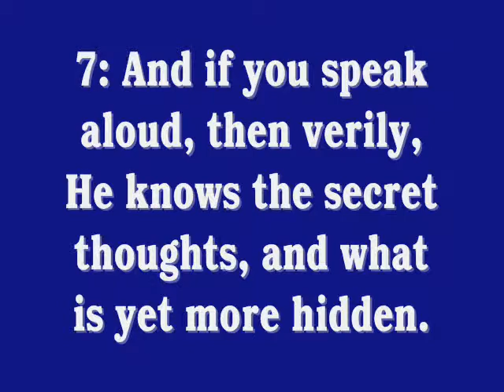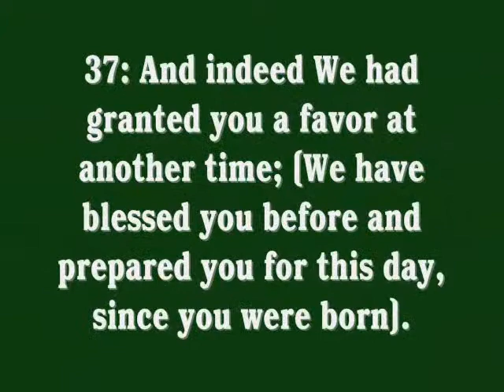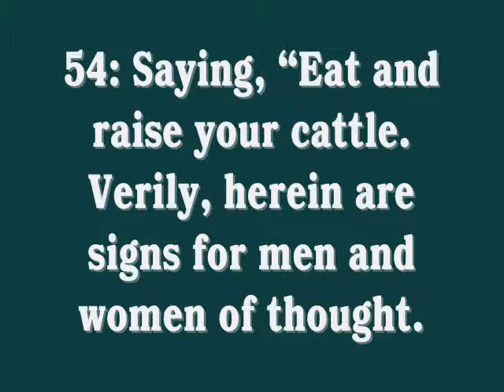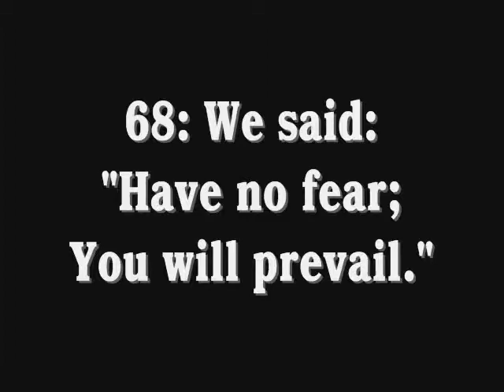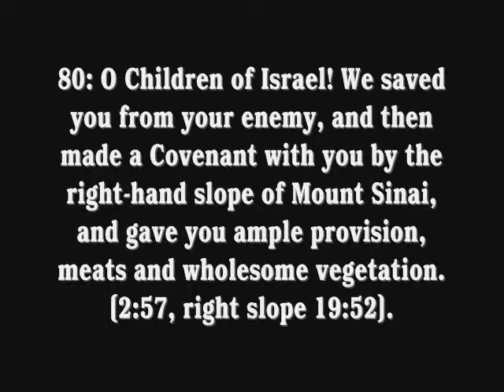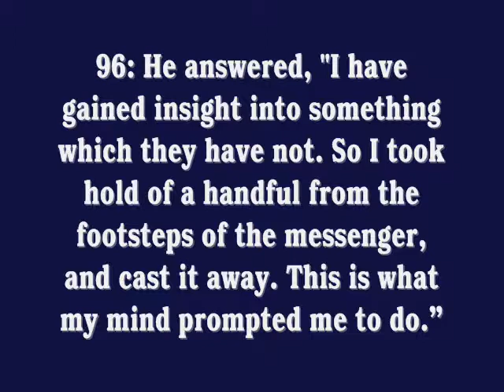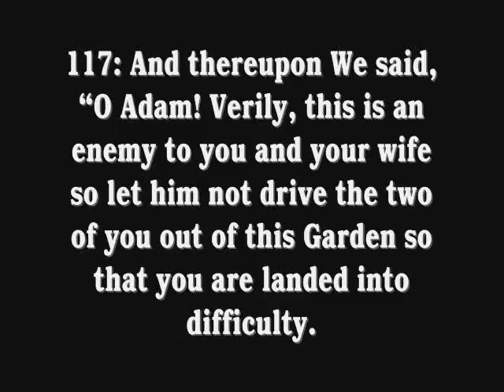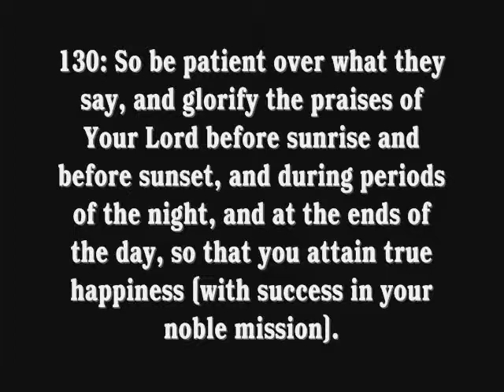Sura 20 Ta Ha Holy Quran With English Translation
This is the 20th Surah of the Qur'an. It has 135 verses many of which are very brief.